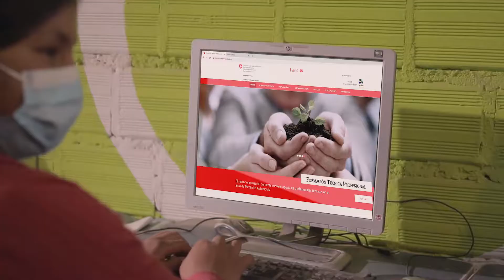Wally Brillar con luz propia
¡Es el momento de brillar con luz propia!
No te desanimes, no te desmorones, continúa con la formación técnica. Aprender es un lujo que tenemos al alcance de la mano.

El proyecto Formación Técnica Profesional Bolivia es una iniciativa de la Embajada de Suiza en Bolivia, ejecutado por el consorcio Swisscontact Fundación Fautapo y, en territorio, trabaja también con Cemse Bolivia.
Esta campaña es coordinada con el Ministerio de Educación Estado Plurinacional de Bolivia